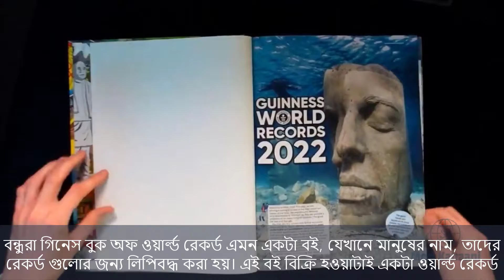সবচেয়ে অসাধারণ ৫টি গিনেস ওয়ার্ল্ড রেকর্ড । 5 Strongest Guinness World Records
You Can Share your Ideas In comment Box.